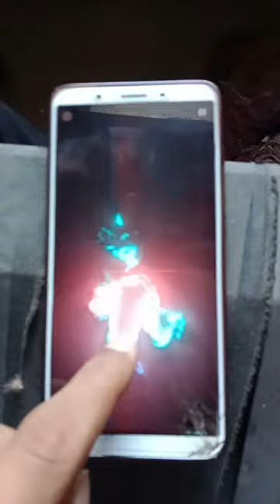music reels #2023 tiktok trending instagram video motivation r2h song shorts short keşfet